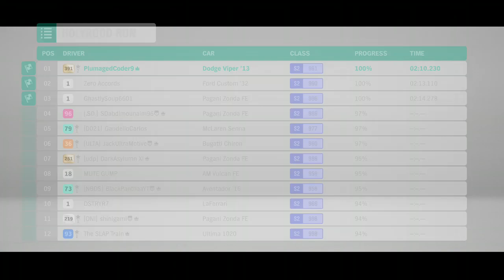Need for Speed™ Black Carbon 3 Electrocalypse Part 2 Re:Heat - Dark Makerz Tournament (4/7)